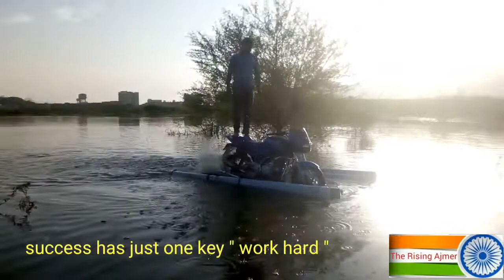पानी पर चलाई बाईक। Bike Ride on water. pani par chalai motorcycle.पानी में चलाई बाईक।Bike experiment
प्लीज़ नीचे ब्लू लाईन टच करके मेरी और विडियोज़ देखें।

मैंने पानी पर चलाई बाईक

Bike Ride on water -2

I made snake catcher stick
साँप पकड़ने की छडी़ कैसे बनाते हैं

I made excavator (JCB)
घर पर बनाई JCB मशीन

I fired my fingers by using pure petrol
पेट्रोल से उँगलियों पर लगाई आग

I Run on burning Coals
जलते हुए कोयलों(अँगारों )पर कैसे चलते हैं

I made cannon from steel water bottle
    पानी पीने की बोटल से बनाई तोप

I made small drilling machine
    घर पर बनाई छोटी ड्रील मशीन

I made water tornado
पानी का बवन्डर कैसे बनाते है।

I made Angle grinder
लौहा काटने का ग्राइन्डर बनाया।

colors with Bomb Experiment
बोम्ब और रंगों का एक्सपेरिमेंट।

मेरे और भी विडियोज़ देखने के लिए मेरे चैनल The Rising Ajmer पर टच करें "धन्यवाद"